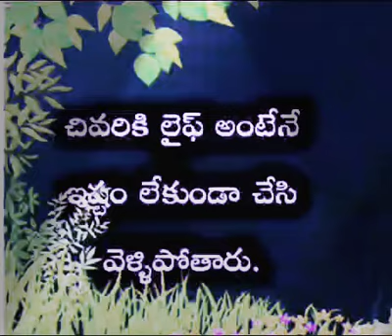Motivational video@art of living